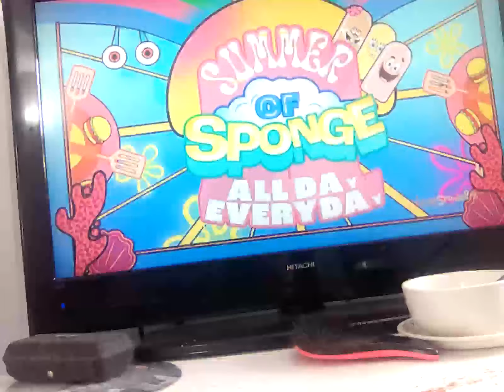8 August 2023